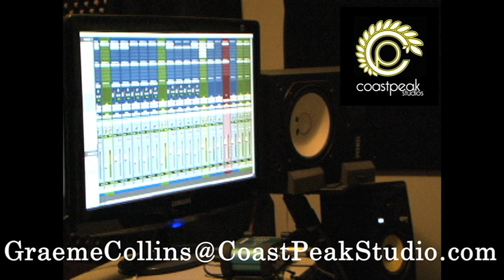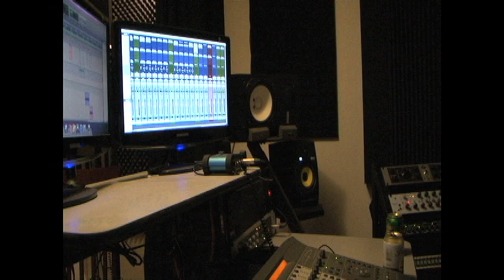Get Off The Couch Episode #6 ft. Evil Ebenezer